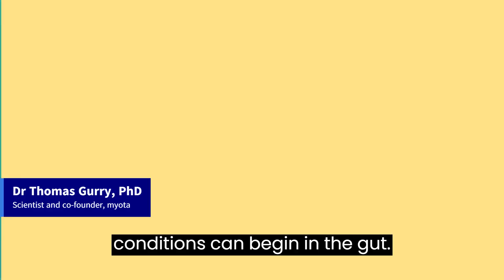myota: the only fibre blend company in the UK founded by microbiome scientists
myota is the only fibre blend in the UK developed by microbiome scientists and unlike other gut health supplements we don’t borrow our science and we continuously test our products to ensure they work for everyone. At the moment, we are the only fibre blend in the UK running clinical trials with the NHS.

We have developed 3 fibre blends targeting different health goals. Our customers have successfully used myota to alleviate digestive symptoms (like bloating, constipation or diarrhoea), manage chronic diseases (like IBD or Type 2 diabetes) and even better manage their weight, enhance their energy, mood and sleep.